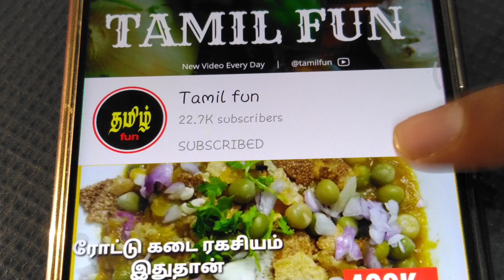சுவையான சத்தான சிகப்பு அவல் கொழுக்கட்டை எப்படி செய்வது பார்க்கலாம் Aval kozhkattai recipehi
Tasty and soft red aval kozhukattai recipe in tamil